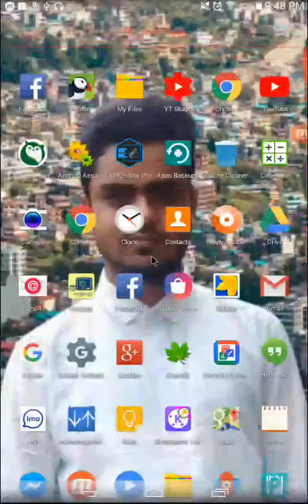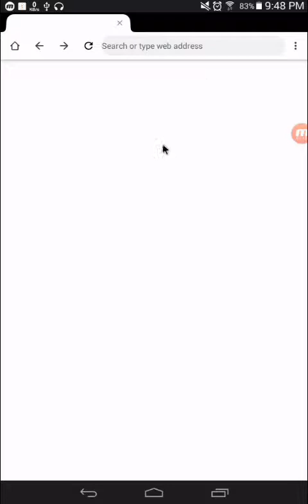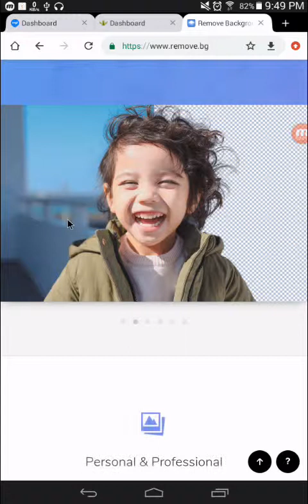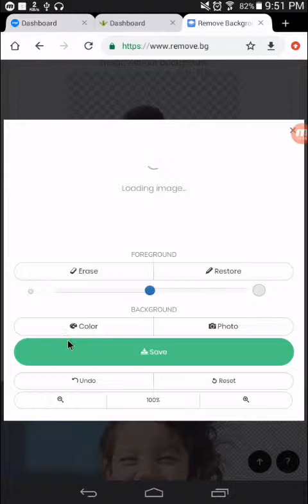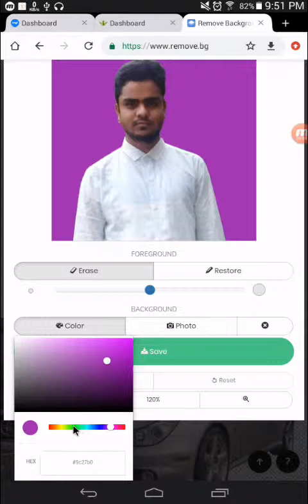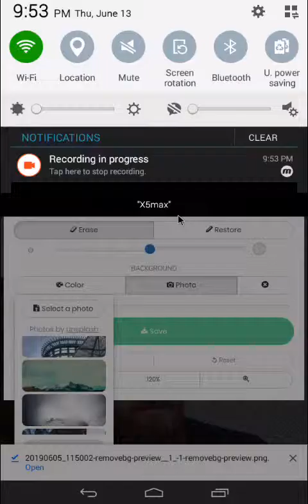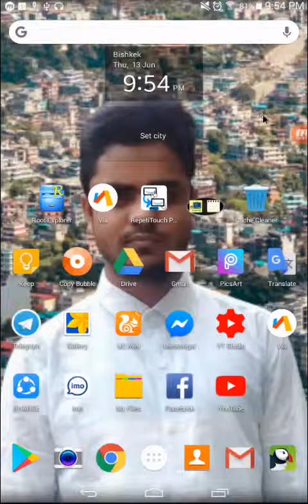Remove Photo Backgraund Only 5 Sec Without Any Apps || Simple Ways To Remove & Edite Image 2019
দয়া করে সাবসক্রাইব করে ১০০০ মেমবারের পরিবার হওয়ার জন্য সাহায্য করুন।

আরো নতুন নতুন কোডিং শিখতে নিচের ভিডিওগুলা দেখুন।

অবস্যই সাবসক্রাইব করবেন। এখানে নানা ধরনের Android App বানানো এবং কিভাবে Android apps দিয়ে ইনকাম করবেন এই সম্পর্কে Video Upload করা হয়। এবং ফ্রী Aia File.
আমার তৈরি Apps চাইলে ডাওনলোড করে দেখতে পারেন-